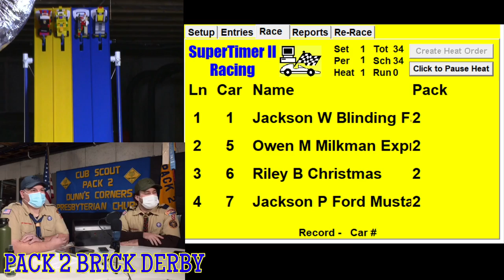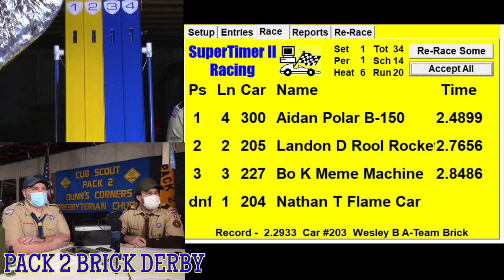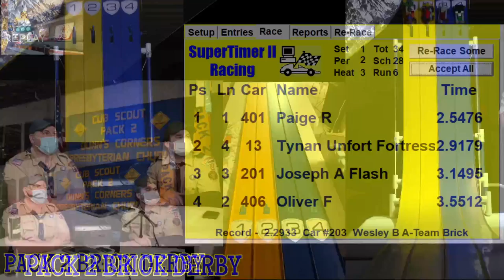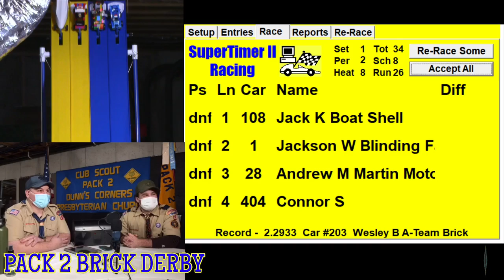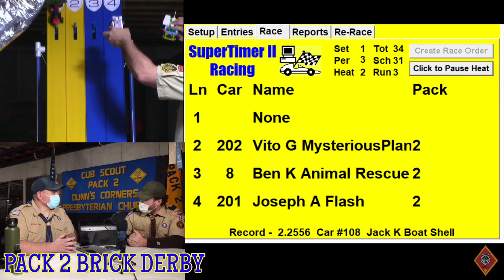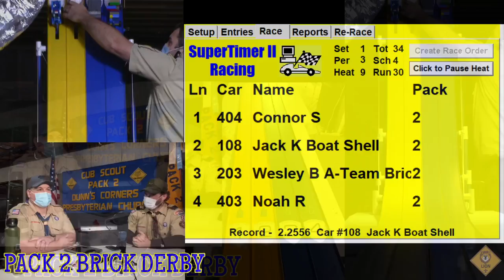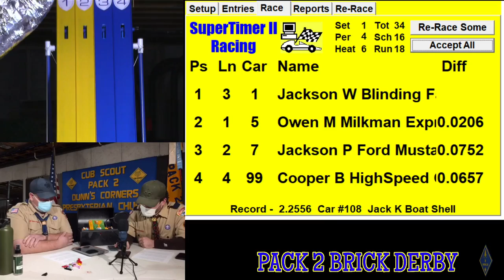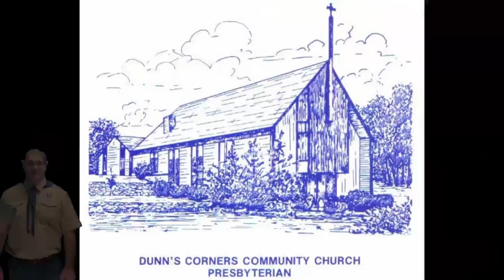2021 Pack 2 Brick Derby